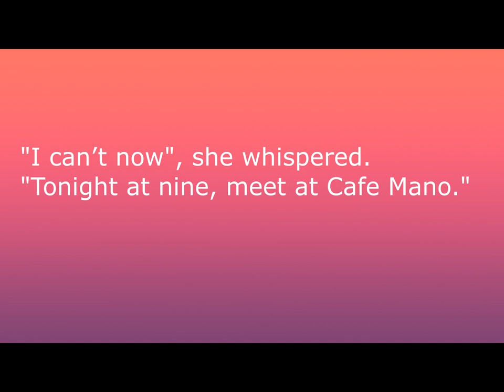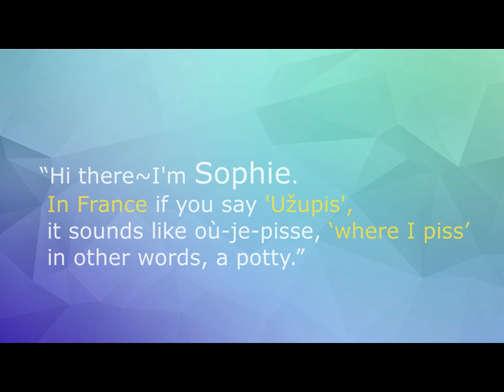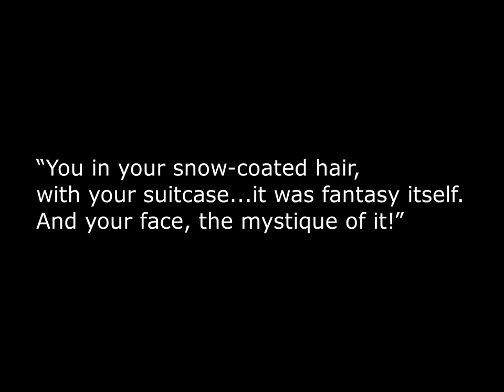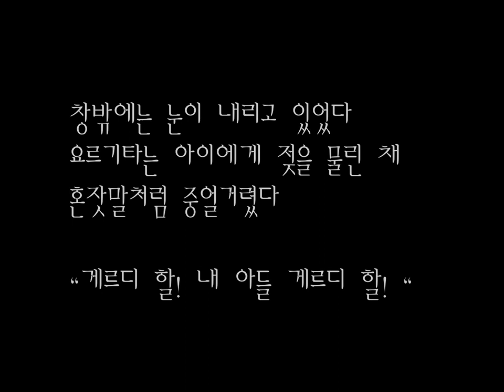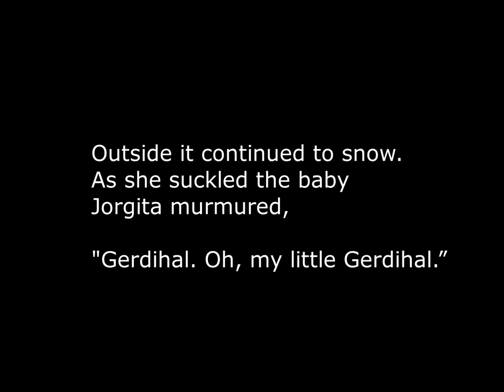광고3. 소설 "우주피스공화국의 여인들"/ 몰도바 (Moldova, Sergei Trofanov)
"그림으로 읽는 소설 우주피스 공화국"
출판에 맞춰  제작한 광고 영상입니다.

소설 우주피스 공화국(하일지 작) 의  내용을 발췌하여
그림과 함께 한국어와 영어가 포함된 그림책이 만들어졌습니다.

우주피스공화국으로 가는 여정을 담은 이 책은
예술적 상상력을 고취시켜 줄 환상적인 그림들과
문학적 감각을 일깨워 줄 이야기로 구성된
그림과 소설을 사랑하는 모든 분들께,
상상력을 키우고싶은 어린이들에게도
멋진 책이 될 것입니다.